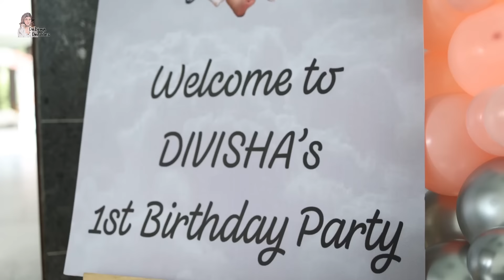Enjoy the fairytale birthday of the year. Divisha turns 1 | HINDI | WITH ENGLISH SUBTITLES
Enjoy the fairytale birthday of the year. Divisha turns 1 | HINDI | WITH ENGLISH SUBTITLES | Debina Decodes |